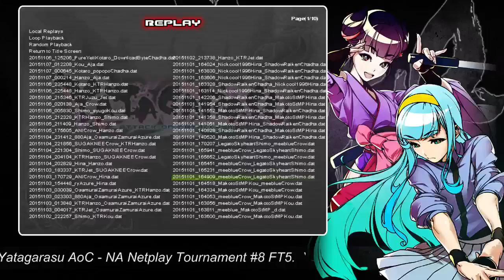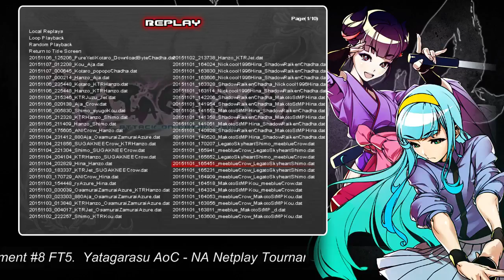Yatagarasu AoC - LegatoSkyheart (Shimo) vs Meeblue (Crow) FT5 (11-1-15)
Part of the NA Netplay Tournament held on November 1, 2015. Separated because this was a FT5 set.